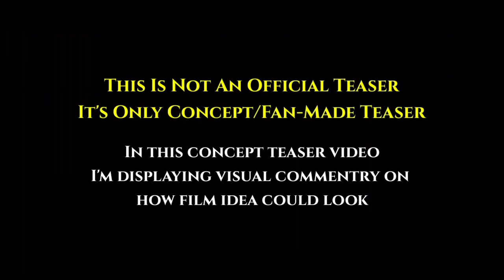Veer Murarbaji Official Trailer | वीर मुरारबाजी पुरंदरची युद्धगाथा | Marathi movie trailer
Channel Disclaimer – मराठी सेलेब्रिटी कट्टा  channel sometimes use Film Clips, TV series Clips, Web Series Clips, Animation Series Clips to explain about the Film, Web Series, Trailers and Songs, but all under section 107 of the copyright Act 1976, allowance is made for FAIR USE for purpose such as criticism, comment, news reporting, teaching, scholarship and research.